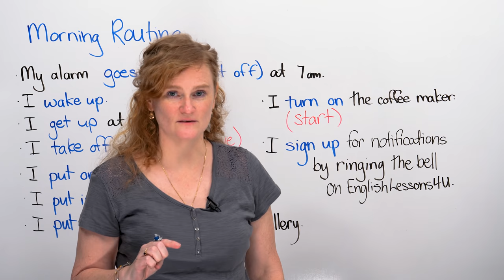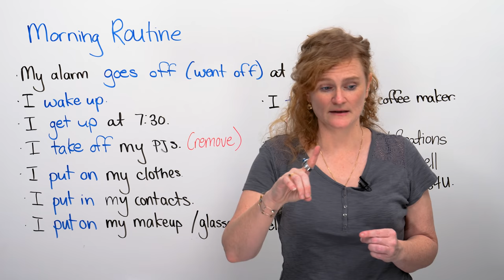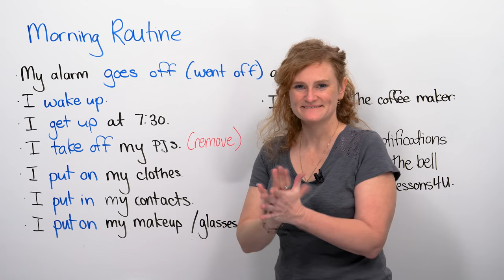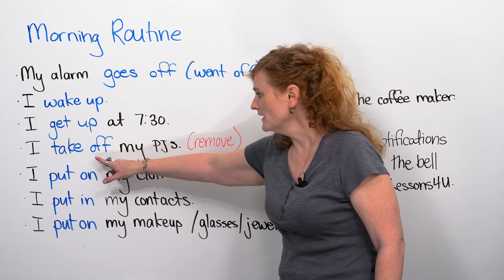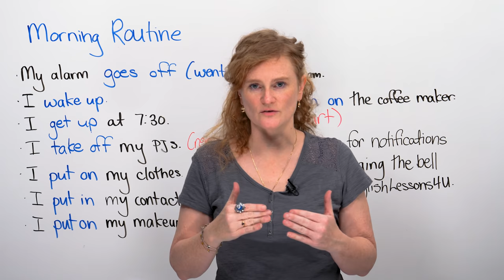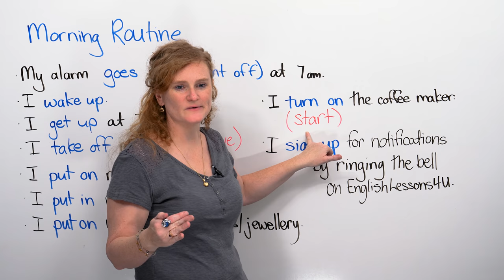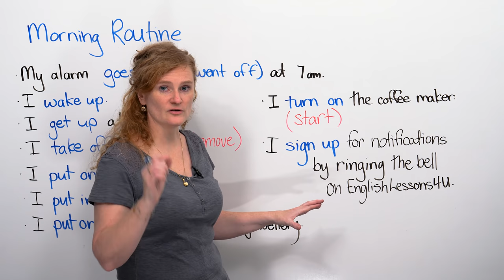PHRASAL VERBS to talk about what you do every morning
What do you do every morning? I will teach you phrasal verbs to talk about your morning routine in English. This is a great way for you to learn some of the most common English phrasal verbs. Sadly, I often hear English learners make mistakes with these basic sentences. So this lesson is for you to learn important phrasal verbs and how we use them. This will help you speak correctly about things you do every day. Test yourself by taking the quiz